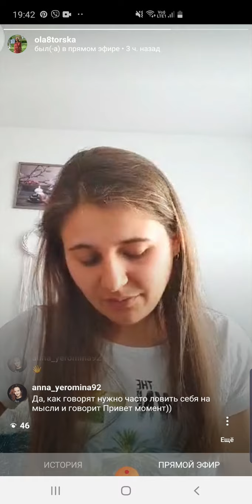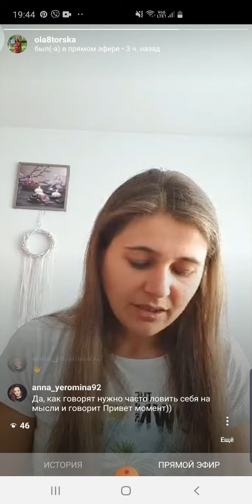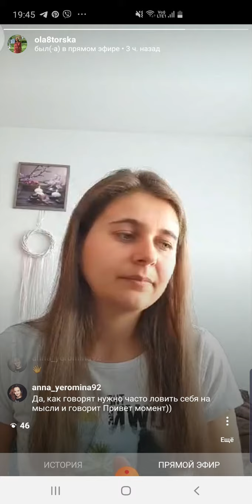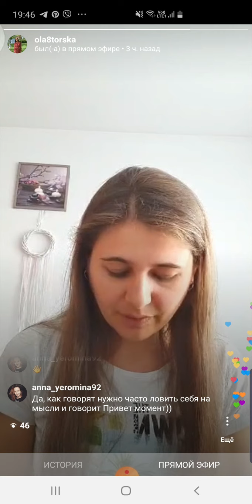Прямий ефір. Ч. 3